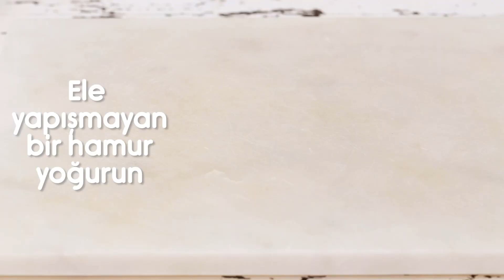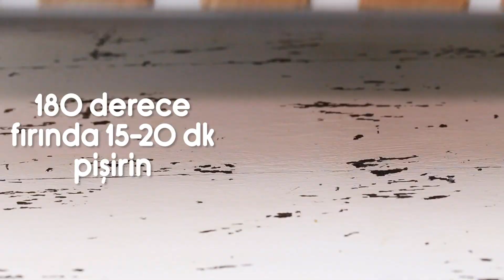Bebekler İçin Kuru Dutlu Kurabiye | Bebek Yemek Tarifleri | Hammm Vakti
Malzemeler:
- Yarım su bardağı Kristal Organik Zeytinyağı
- 1 su bardağı dut kurusu + Yarım su bardağı tam buğday unu
- 1 su bardağı tam buğday unu
- 1 adet yumurta
- 1 yemek kaşığı yoğurt
- 1 silme çay kaşığı karbonat
Yapılışı:
1- Dut kurusunu mutfak robotuna alın ve üzerine yarım su bardağı tam buğday
unu ekleyerek robottan geçirin.
2- Toz haline gelen karışımı kaseye alın. Üzerine tam buğday unu ve karbonat ekleyip karıştırın.
3- Kristal organik zeytinyağı, yumurta ve yoğurdu ekleyerek ele yapışmayan bir hamur elde edin.
4- Hamurun yarısını tezgaha alın ve unlayarak açın. Kalıpla kesin ve yağlı kağıt serili bir fırın tepsisine dizin.
5- 180 derece fırında 15-20 dk pişirin.